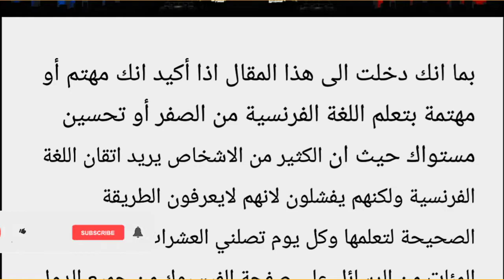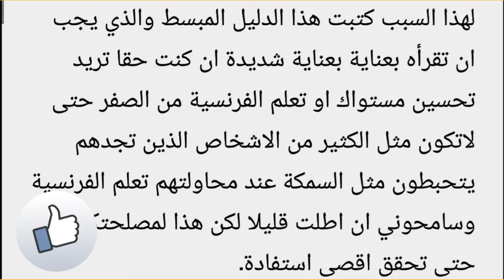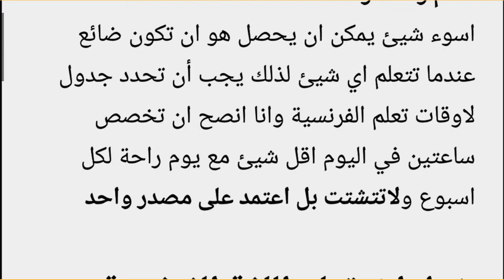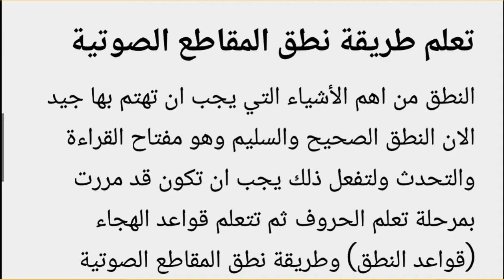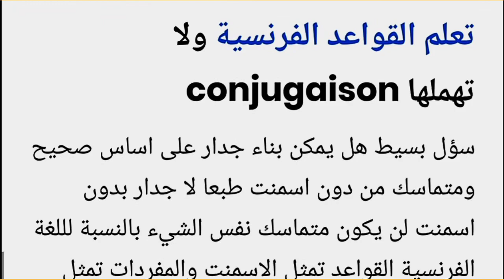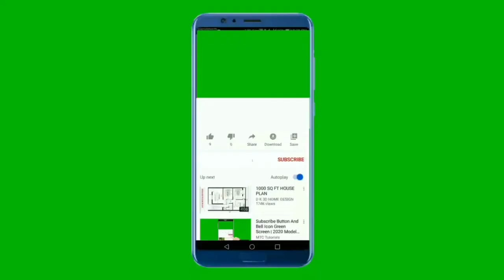🇲🇫أفضل طريقة لتعلم اللغة الفرنسية من الصفر حتى الاحتراف بسهولة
بما انك دخلت الى هذا المقال اذا أكيد انك مهتم أو مهتمة بتعلم اللغة الفرنسية من الصفر أو تحسين مستواك حيث ان الكثير من الاشخاص يريد اتقان اللغة الفرنسية ولكنهم يفشلون لانهم لايعرفون الطريقة الصحيحة لتعلمها وكل يوم تصلني العشرات واحيانا المئات من الرسائل على صفحة الفيسبوك من جميع الدول العربية وخاصة دول المغرب العربي (الجزائر والمغرب وتونس) لاشخاص يريدون التكلم بالفرنسية بطلاقة ويسألونني

خطوات تعلم اللغة الفرنسية من الصفر
تعلم اللغة الفرنسية بسهولة
اولا تعلم الابجدية الفرنسية

انت الان تريد تن تتعلم الفرنسية من الصفر لذلك اول شيء تقوم به هو تعلم اساسيات اللغة التي يغفل عنها الكثير مثل تعلم الحروف الفرنسية بطريقة سليمة في حال كنت تعرفها لا مانع في مراجعتها سريعا والتأكد من نطقك السليم لها حيث لن تستطيع القراءة او الكتابة الصحيحة من دون تعلمها بشكل سليم

ثانيا تعلم الاعداد باللغة الفرنسية

في البداية ابدء بتعلم العد من 0 الى 10 في اليوم الاول ثم من 10 الى 20 في اليوم الثاني ثم في مرحلة اخرى الى 100 الى ألف ثم الى ما لانهاية في مرحلة متقدمة

تعلم طريقة نطق المقاطع الصوتية

النطق من اهم الأشياء التي يجب ان تهتم بها جيد الان النطق الصحيح والسليم وهو مفتاح القراءة والتحدث ولتفعل ذلك يجب ان تكون قد مررت بمرحلة تعلم الحروف ثم تتعلم قواعد الهجاء (قواعد النطق) وطريقة نطق المقاطع الصوتية وخاصة المقاطع التي تحتوي على حروف متحركة لأنها الاهم

تعلم الجمل والعبارات التي تساعدك على التحدث

حفض اهم الجمل التي تستخدم بكثرة عند التحدث مثل الجمل التي تقدم بها نفسك او التعارف امر مهم جدا يساعدك على التحدث في البداية لكن لا انصح بهذه الطريقة الا للمبتدئين اما عند وصولك الى مستوى متوسط او متقدم يجب ان تكون جمل بمفردك عن طريق المفردات والقواعد التي تعلمتها مثلما سأشرح في النقطتين التاليتين

تعلم المفردات vocabulaire

تعلم المفردات والكلمات البسيطة امر مهم جدا قد يغفله بعض ويحفظون التعابير والجمل فقط بالرغم من ان القليل من الكلمات مع بعض الربط والقواعد قد تكون عشرات الجمل المفيدة بالإضافة الى ان فهم الكلمات الأساسية يساعد على فهم المعنى العام للحديث او النص لذلك

تعلم المفردات اللغة الفرنسية الاساسية من حولك مثل الالوان اسماء الملابس الحيوانات وسائل النقل اثاث المنزل الى اخره لكن لا تضع وقت في تعلم مكونات السيارة او اسماء الاسماك المختلفة ان لم تكن مهتم بالصيد او السيارات فقط تعلم اسماء اهم الاشياء من حولك

تعلم الكلمات المستخدمة بكثرة ليس المطلوب منك ان تتعلم كل كلمات اللغة الفرنسية فأنت لست معجم او قاموس بل تعلم الكلمات التي تتكرر كثيرا فهل تعلم ان 200 كلمة فقط هي التي تشكل 80% من الكلمات التي تستخدم باستمرار عند التحدث والتواصل

تعلم المفردات التي تحتاجها حسب سبب تعلمك للغة

سلسلة دروس تعلم مفردات اللغة الفرنسية الاساسية مع النطق على اليوتيوب

تعلم القواعد الفرنسية ولا تهملها conjugaison

سؤل بسيط هل يمكن بناء جدار على اساس صحيح ومتماسك من دون اسمنت طبعا لا جدار بدون اسمنت لن يكون متماسك نفس الشيء بالنسبة لللغة الفرنسية القواعد تمثل الاسمنت والمفردات تمثل الاجر وعن طريقهما يمكنك ان تشكل الجمل التي تريدها لان حفض الجمل كاملة طريقة غير فعالة بالرغم من انها مفيدة للمبتدئين الذين في بداية رحلة التعلم ويريدون حفض جمل تساعدهم على التحدث بالفرنسية بسرعة

الان بعد ان تعلمت اساسيات اللغة يجب ان تمارسها وتطبق ما تعلمته وما سوف تتعلمه وتطور مستواك فيها كما سأشرح في الاسطر القليلة القادمة وتجدر الملاحظة الى ان ممارسة الفرنسية نفسها تساهم في تطور مستواك كما انه يجب ان توفق بين ممارسة الفرنسية وتطوير مستواك فيها في نفس الوقت

الملاحظة الثانية هي انه بعد ان تعلمت الاساسية يمكنك ان تخفف من وتيرة التعلم حتى لا يصبح الامر ممل

￼طريقة تعلم اللغة الفرنسية للمبتدئين خطوة بخطوة

ممارسة اللغة الفرنسية

ان علمنا ان اتقان اي لغة يعني اتقان القراءة والكتابة والتحدث والاستماع فسنمارس الفرنسية كالتالي

القراءة هناك الكثير للقراءة بالفرنسية في حال كنت مبتدئ أفضل بداية هي قصص الاطفال البسيطة موجودة بكثرة في المكتبات او على الانترنت ويمكنك تحميلها مجانا في حال كان مستواك أفضل ابداء بويكيبيديا النسخة الفرنسية اطلع على الاخبار بالفرنسية والجرائد والمواقع الفرنسية المختلفة (تقنية رياضة طبخ اخبار علوم) وكل ما يثير اهتمامك يمكنك البحث عنه باللغة الفرنسية على جوجل

تحدث باللغة الفرنسية: الاستماع وحده غير كافي حيث يجب ايضا ان تدربك نفسك على التحدث بالفرنسية حتى تستطيع التواصل والتحدث بطلاقة الامر سهل ان لم تجد من تتواصل معه بالفرنسية يمكنك البحث عن طريق مواقع التواصل الاجتماعي المختلفة  او مواقع مثل italki عن اشخاص يتقنون الفرنسية لا تخف لأنهم عندما يعلمون إنك متعلم جديد للغة سيقومون بتبسيط لهجتهم بالإضافة الى التحدث ببطء

لكن الخيار الافضل يبقى البحث عن اشخاص بتعلمون الفرنسية مثلك حتى تتواصل معهم فهم على استعداد أكثر للقيم بذلك لكون الامر مفيد للطرفين يمكنك ايجادهم في صفحتنا على الفيس بوك او توتير او في مجموعات الفيس بوك او المواقع الاخرى مثل واتساب وتيليغراف

فكرة خرى وهي تسجيل صوتك وانت تتحدث بالفرنسية ثم الاستماع وبما انك قد استمعت الى الفرنسية كثيرا اكيد ستعرف موطن الخلل في نطقك

اكتب: اكتب مذكراتك بالفرنسية، استخدام الفرنسية للمراسلة، عبر باللغة الفرنسية عن الاشياء من حولك استعن بتمارين الاملاء والتعبير الكتابي يمكنك تصحيح ماتكتب عن طريق مواقع تصحيح الاخطاء الاملائية